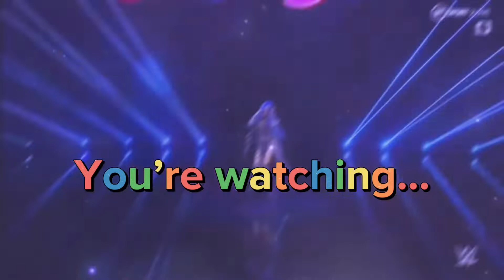Sasha Banks mv control (requested by @kyraalynn17 )